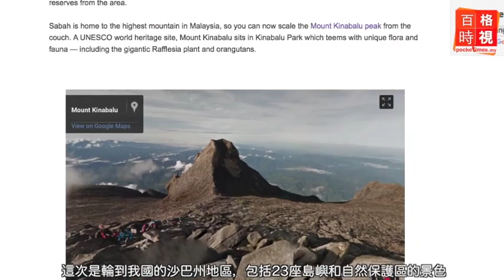谷歌街景攀入沙巴神山！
谷歌街景又開放新一波街景圖，這次一步一腳印攀登我國的沙巴神山，馬上帶你瀏覽這個壯麗的自然景觀！